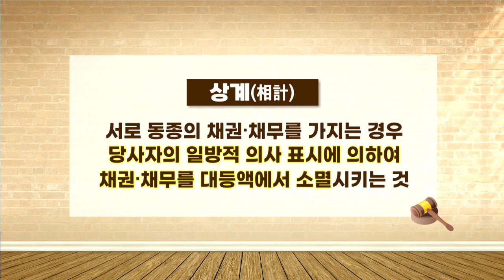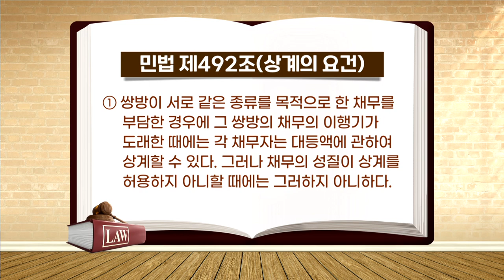[법률 용어 풀이] 서로의 채무를 차감하는 '상계' 그러나 이건 안 돼?!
쉽게 쏙 귀에 쏙
법률 용어 쏙

출연:
황미옥 변호사 / HY 법률사무소